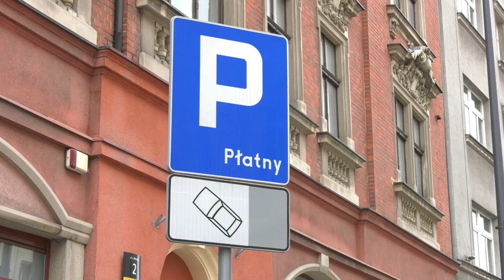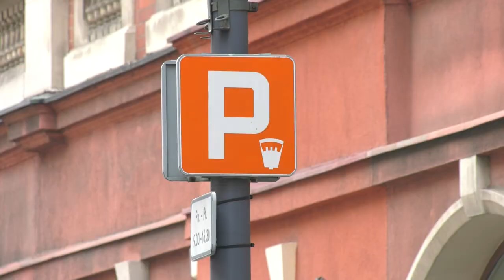Parkingowa rewolucja w Katowicach 06.04.2023